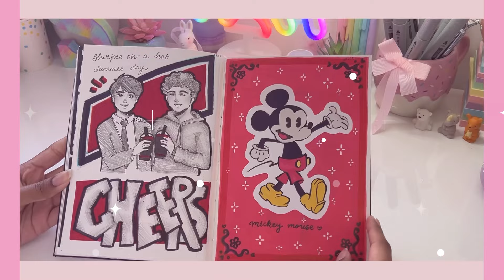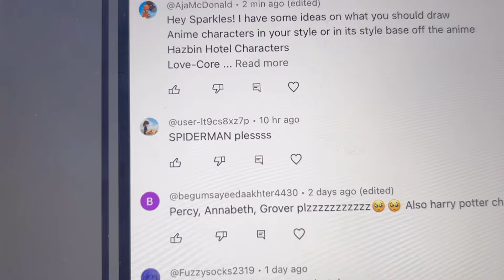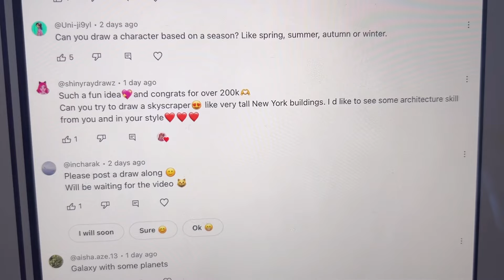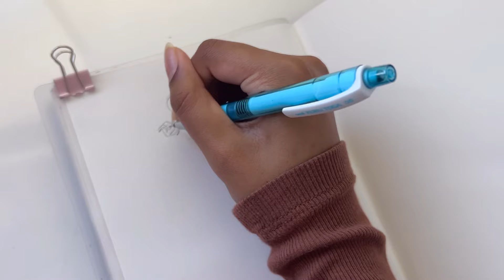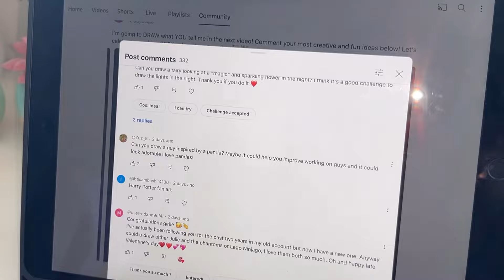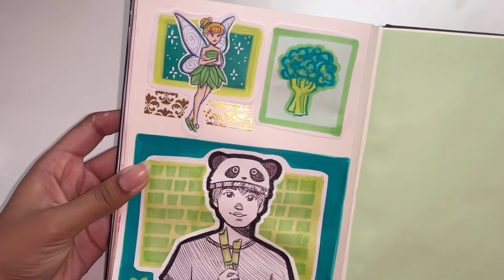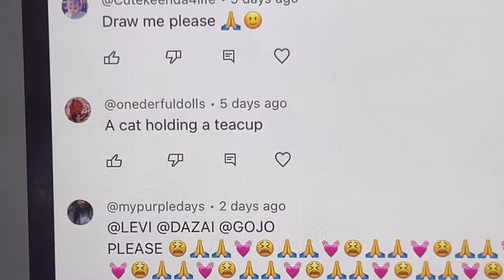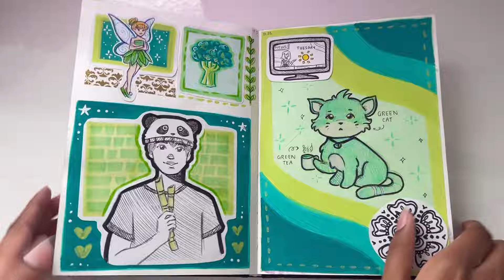DRAWING what my SUBSCRIBERS tell me ✏️🎨 Sketchbook time!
Hey magical sparks! To celebrate crossing 200,000 subscribers I’ll be drawing what my subscribers tell me in today’s video.

🌷 {MUSIC} 🌷
I do not claim any rights to the music used in this video.

🌷 {EDITING} 🌷
🌱VLLO